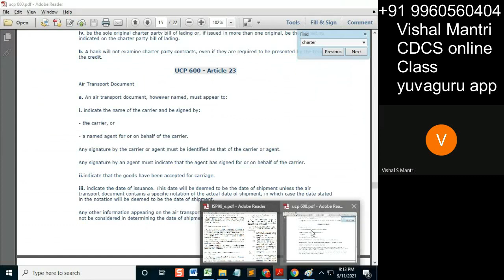CDCS class isp 10092021 watermark#short106